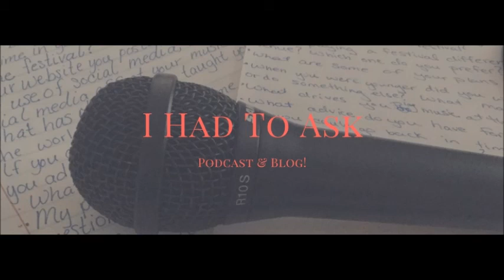Episode 62: Interview with Todd Albright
The next episode in the summer I Had to Ask series is a short interview with Todd Albright: a 12 string folk guitarist from Detroit Michigan, and who likes his steak cooked medium.

Listen on to see why I Had to Ask!